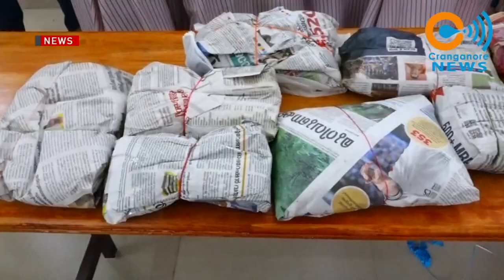കൊടുങ്ങല്ലൂർ ശൃംഗപുരം പി.ഭാസ്ക്കരൻ സ്മാരക ഗവ.ഹയർ സെക്കണ്ടറി സ്കൂളിലെ എൻ.എസ്.എസ് യൂണിറ്റിൻ്റെ സേവന